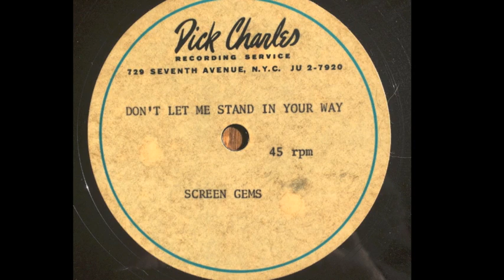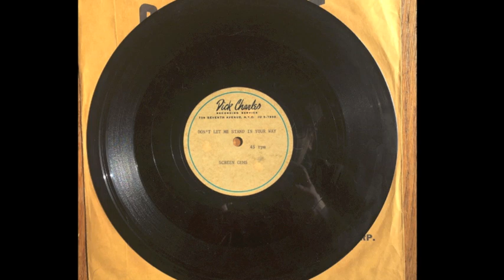Carole King "Don't let me stand in your way" Demo 1964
The Carole King/Gerry Goffin Tune "Don't let me stand in your way". Recorded in New York City in June of 1964. Covered by Skeeter Davis that same year.